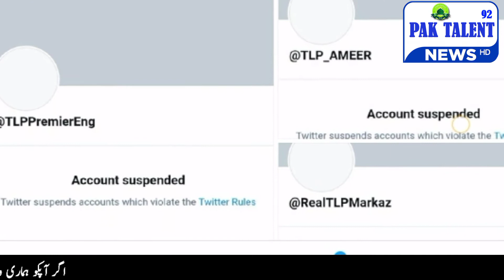hafiz saad hussain rizvi About Facebook and Twitter ITehreek Labbaik PakistanI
Hafiz Saad Hussain Rizvi Bayan,
Hafiz Saad Hussain Rizvi Twitter block,
saad hussain rizvi Twitter,